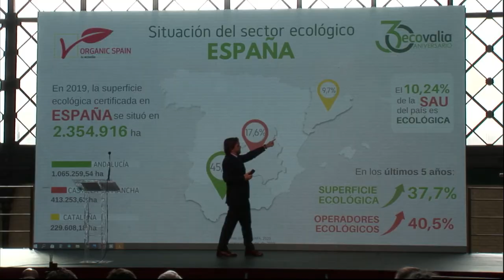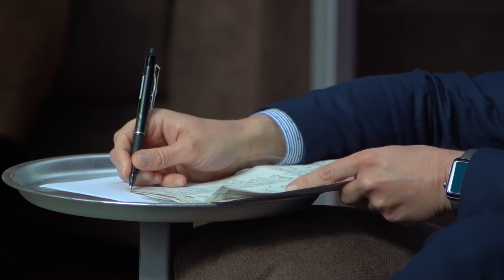Informe Anual de la Producción Ecológica 2021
Ecovalia presenta su Informe Anual de la Producción Ecológica 2021.